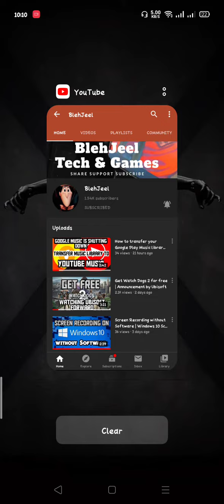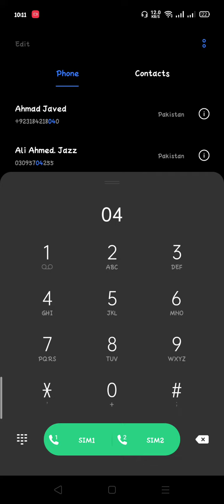How to Delete Easypaisa Account | Deactivate Easypaisa Account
Step by Step guide to Delete Easypaisa Account.

Video pasand aye to LIKE kijiye.
Agr passand na aye to DISLIKE.

COMMENT ma zaror bataye ga k AP ka Kam hua ya nhi.

Allah Hafiz ❤️